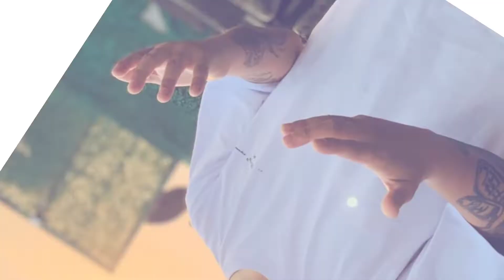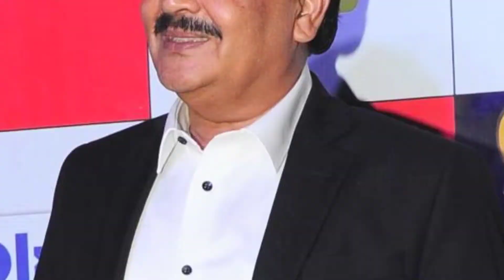भारत हल्लाउने १२ नेपाली कलाकार हरु | nepali actors in bollywood | Nepali film | Nepali Fact Channel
भारत हल्लाउने १२ नेपाली कलाकार हरु | Top 12 Nepali In Bollywood | nepali actors in bollywood| Narad Ojha | Jay Nepal | Nepali Fact Channel

Nepali Fact Channel" is a random,Interesting and amazing Nepali Fact channel for all fact lovers who wants to watch fact videos in Nepali

today in this video i am talking about  nepali top 12 beautiful ,reaches  and most popular nepali who are also famous in bollywood

◾दुनियाँ का 5 सबैभन्दा खतर्नाक ठाउँहरू भुलेर पनि नजानु होला | Top 5 dengerous plac

 भारतमा चर्चा कमाएका १२ नेपालीहरु:-
1) Sushant Khatri
2) Biraj Bhatta
3) Jharna Bajracharya
4) Poornima Shrestha
5) Udit Naryan Jha
6) Aditya Naryan Jha
7) Sunil Thapa
8) Teria Magar
9) Mala Sinha
10) Manisha Koirala
11) Usha Poudel
12) Bhola Raj Sapkota

- nepali film
- highlights nepal